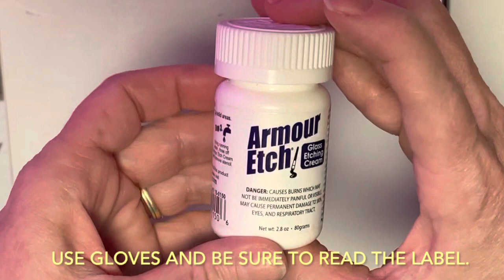January 17, 2023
Here is a quick video of how I make fused glass hearts with my murrine and a stainless cookie cutter.

A link to our Etsy store.

 This is the schedule I used but keep in mind you may need to adjust it for your kiln.

First firing
* Rate 400 Temp 1000f Hold 15 min.
* Rate 400 Temp 1250f Hold 15 min.
* Rate 400 Temp 1470f Hold 20 min.
* Rate full Temp 950f Hold 30 min.
* Off

Second firing
* Rate 400 Temp 1375f Hold 15 min.
* Rate 100 Temp 800f Hold10 min.
* Off